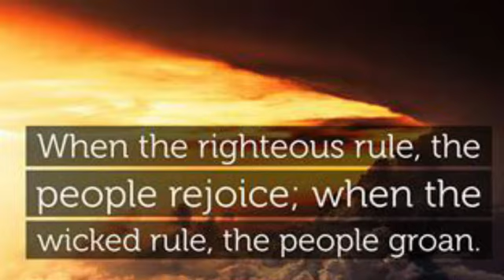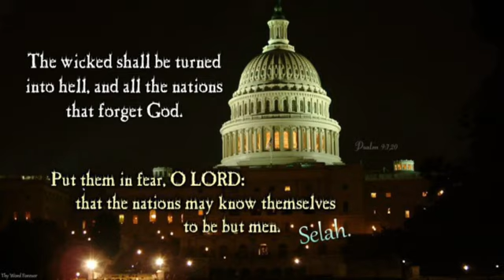When the Wicked rule, the people Groan!!! 😩